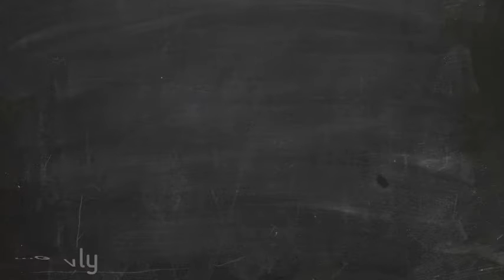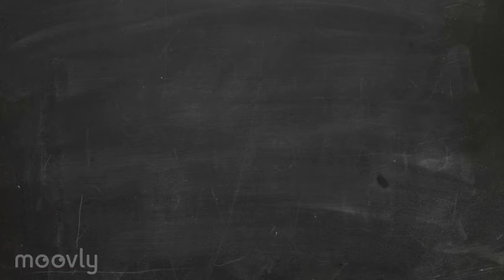" The Travellers Life is Changing" A Poem by David Lawrence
A Poem by David Lawrence " The Travellers Life is Changing"